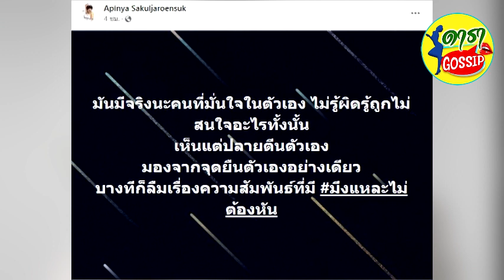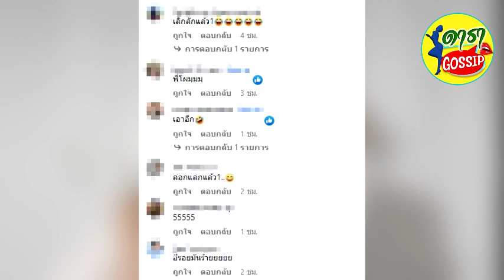สายป่าน อภิญญา โพสต์แซ่บกลางเฟซบุ๊ก เดือด ึงแหละไม่ต้องหัน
เรียกว่าเป็นดาราสาวสวยชื่อดังอีกหนึ่งรายที่ทีความชื่นชอบในเรื่อง "รอยสัก" และยังเป็นสาวที่มีรอยสักอยู่รอบตัวเลยก็ว่าได้ สำหรับนักสาว "สายป่าน อภิญญา" ที่บอกได้เลยส่ารอยสักแต่ละลายของเธอสวยและมีความหมายดี มากๆ ซึ่งตัวเธอเองก็เป็นสาวแซ่บในวงการบันเทิงคนหนึ่งเลยก็ว่าที่ล่าสุดจู่ๆ เจ้าตัวก็ออกมาโพสต์ข้อความแซ่บในเฟซบุ๊กส่วนตัว โดยมีข้อความระบุว่า "มันมีจริงนะคนที่มั่นใจในตัวเอง ไม่รู้ผิดรู้ถูกไม่สนใจอะไรทั้งนั้น เห็นแต่ปลายตีนตัวเอง มองจากจุดยืนตัวเองอย่างเดียว บางทีก็ลืมเรื่องความสัมพันธ์ที่มี มึงแหละไม่ต้องหัน" อุ้ย! แซ่บซู้ดปากจริงๆค่ะ ซึ่งก็ไม่รู้ว่าสาวสายป่าน โพสต์ข้อความนี้สื่อถึงใครกันแน่?ที่ล่าสุดจู่ๆ เจ้าตัวก็ออกมาโพสต์ข้อความแซ่บในเฟซบุ๊กส่วนตัว โดยมีข้อความระบุว่า "มันมีจริงนะคนที่มั่นใจในตัวเอง ไม่รู้ผิดรู้ถูกไม่สนใจอะไรทั้งนั้น เห็นแต่ปลายตีนตัวเอง มองจากจุดยืนตัวเองอย่างเดียว บางทีก็ลืมเรื่องความสัมพันธ์ที่มี มึงแหละไม่ต้องหัน" อุ้ย! แซ่บซู้ดปากจริงๆค่ะ ซึ่งก็ไม่รู้ว่าสาวสายป่าน โพสต์ข้อความนี้สื่อถึงใครกันแน่?